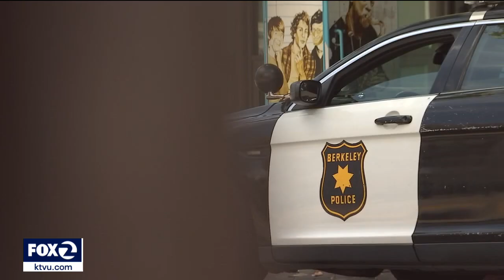Details emerge about Berkeley High School teen's alleged plans for shooting, bombing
The teen police say had plans to carry out a mass shooting and bombing at Berkeley High School was arrested Monday, more than a week after police found weapons parts in his home. Some people are questioning why it took so long to make an arrest.